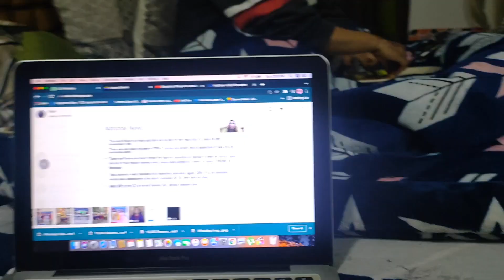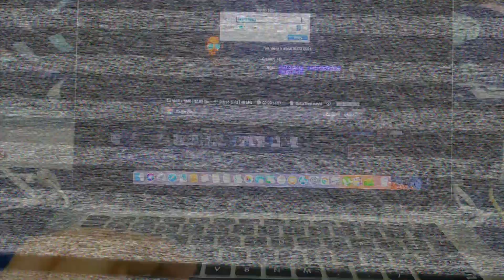FINALLY!! Home Made Christmas Cake Is Ready || Christmas Cake Ghar Pe Kaese Banaya?? || VLOG 0095